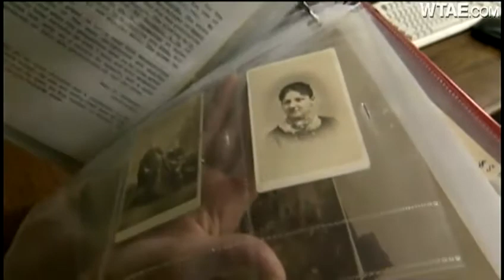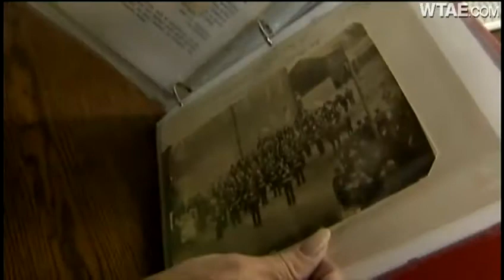Time capsule from 1880s unearthed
Items in a 130-year-old time capsule include handwritten letters, school learning materials and student photos, an 1880 picture of the Latrobe Fire Department and pieces from the 1882 meeting of the Grand Army of the Republic, attended by Civil War